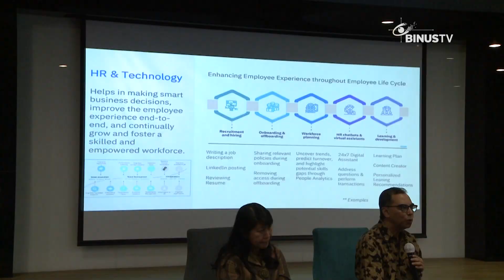Liputan - Pentingnya Teknologi dalam Dunia Human Resources | JURNAL 19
Jobseeker Company bekerja sama dengan BINUS University mengadakan talkshow HR Talks dengn tema “Value Creation HR Technology in 2024. Talkshow ini mengundang para expert di bidang human resources, yang bertujuan untuk membahas kesiapan para HRD perusahaan dalam menghadapi tahun 2024 yang diwarnai dengan berbagai tantangan dan permasalahan.